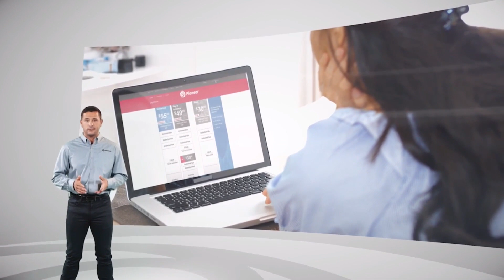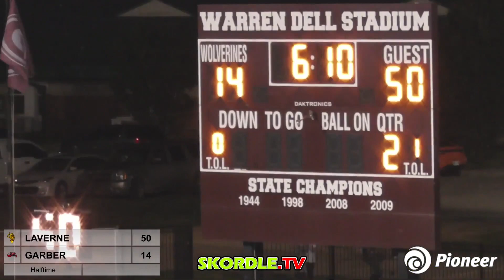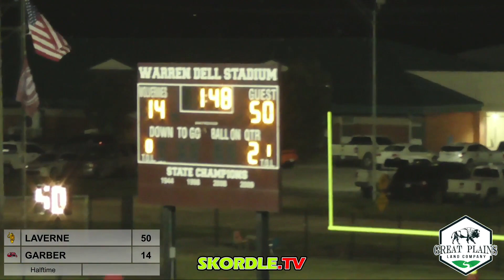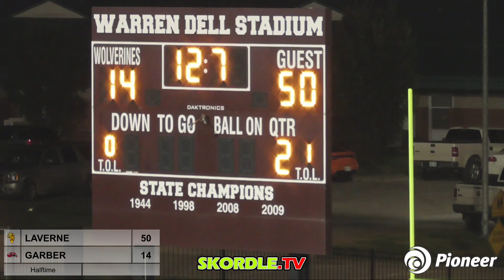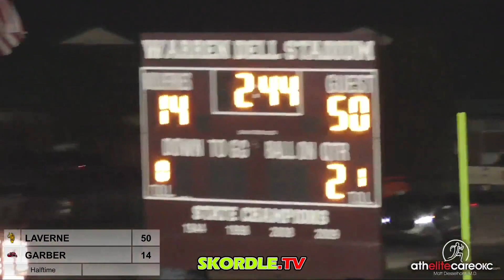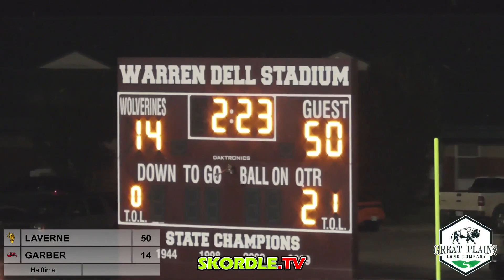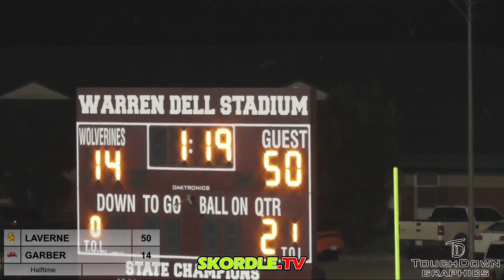Laverne at Garber